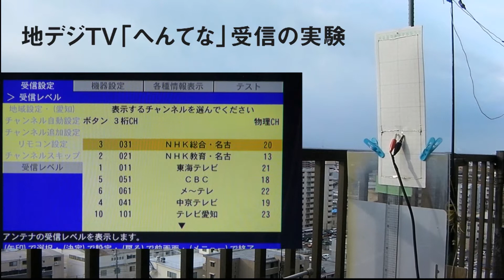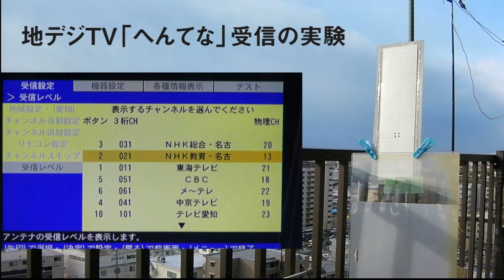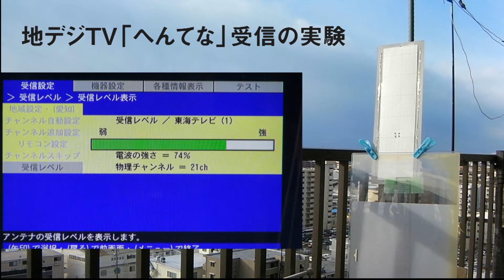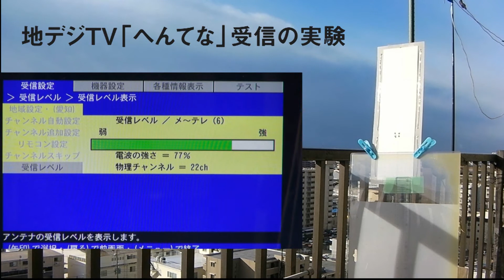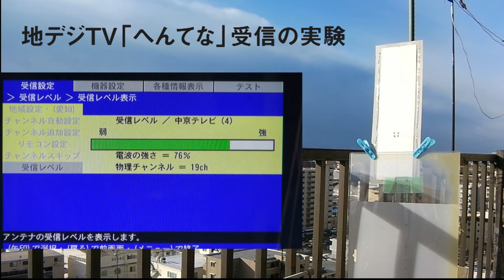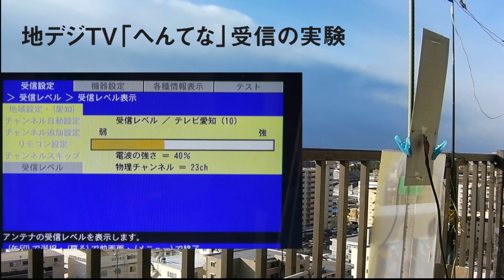地デジテレビのアンテナ「へんてな」指向性が結構強かったです。強力に名古屋地区の7局すべて受信できました。指向性は思ったより強くループアンテナ、ダイポール同様90度ずれると弱くなることが確認できました。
地デジアンテナ「へんてな」で受信実験。強い信号をキャッチすることができました。ただし指向性は強く90度ずれると見えなくってしまう場合もあります。２カメで撮影して音声で同期させています、コメントはさらにアフレコ、小技使っています。ちなみにループアンテナとは、少し設置位置が少し違います。強い信号キャッチできるてるのは位置が関係あるかも。へんてなは水平偏波で受けるときに縦長、横幅10ｃｍ設置という点ではやりやすいアンテナです。縦長なのに水平偏波になるのがちょっと不思議な感じです。地デジ